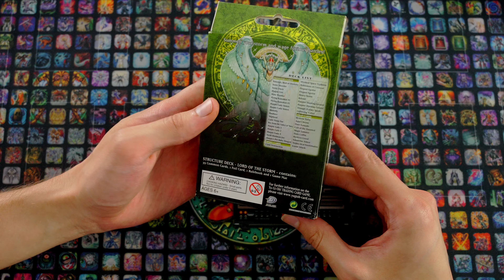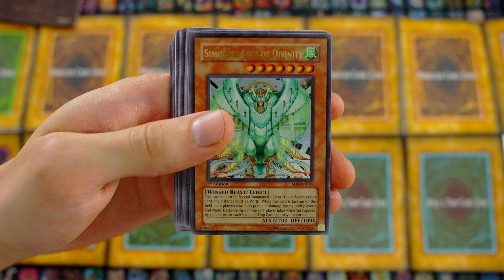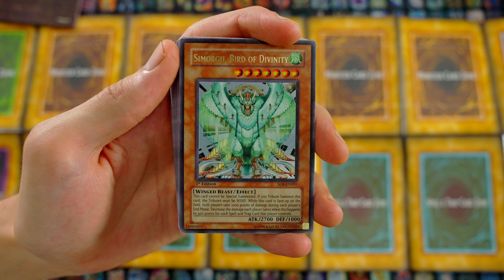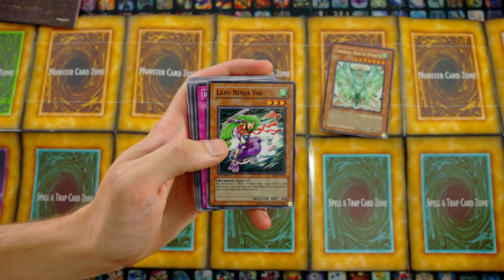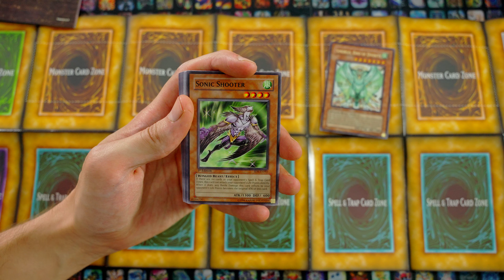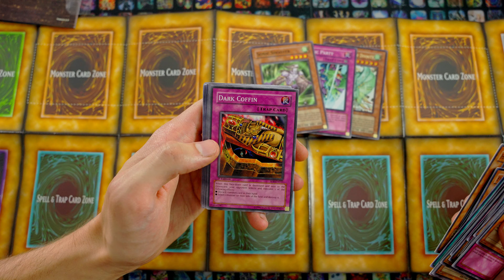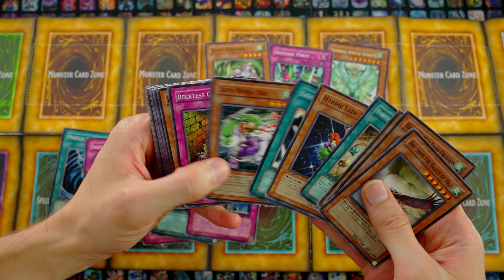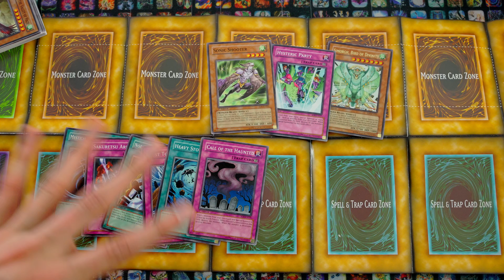Structure Deck: Lord of the Storm - Retro Opening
Heute öffne ich das Structure Deck: Lord of the Storm aus dem Jahre 2006. Wir gehen hier bei nochmal auf die Geschichte des Structure Decks ein und philosophieren ein wenig über die damalige Spielstärke. Ich wünsche euch viel Spaß ;)

Zeitstempel
00:00 Intro
00:45 Einführung
01:40 Opening
11:05 Fazit

Meine Stative:
Mein Audioequipment:
Meine Kameras:
Custom Playmat:
Renebrain-15